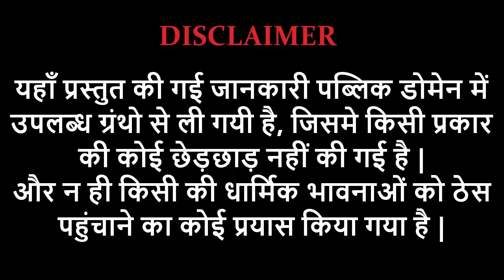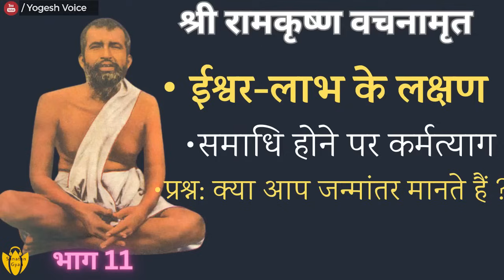श्री रामकृष्ण वचनामृत PART11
ramakrishna Vachanamrit PART 11
►ईशवरलाभ के लक्षण क्या हैं ?
►समाधि होने पर कर्मत्याग
►प्रश्न: क्या आप जन्मांतर मानते हैं ?
►गृहस्थों की कठिन समस्या
►स्त्री पुत्रों के प्रति कर्त्तव्य

IT CAN BE DOWNLOADED FOR PERSONAL AND EDUCATIONAL PURPOSES ONLY.
MODIFYING, RE-UPLOADING ANYWHERE,  ON ANY ONLINE PLATFORM/WEBSITE/APP IS STRICTLY PROHIBITED.